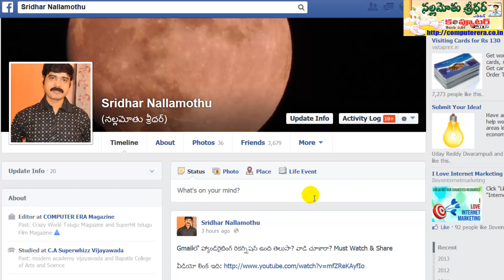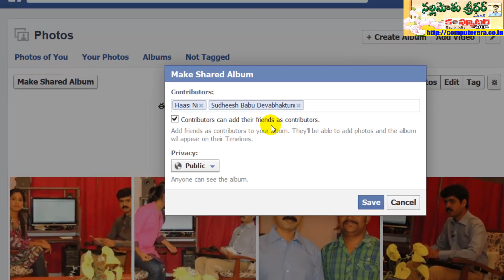How to Create Facebook Shared Album?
Ever been to a party that everyone cataloged with their own photo albums all over Facebook? Facebook providing Shared Photo Albums, which lets you collaborate with your friends on one, central album.

Facebook's Shared Photo Albums Consolidate all of Your Photos Into One Place. The feature is actually pretty cool, and would work great for small events like parties, marriages, birthdays, a family vacation, or anything else like that. It's also remarkably easy to use.

I demonstrated how to use this nice feature in this video.

Regards

Sridhar Nallamothu